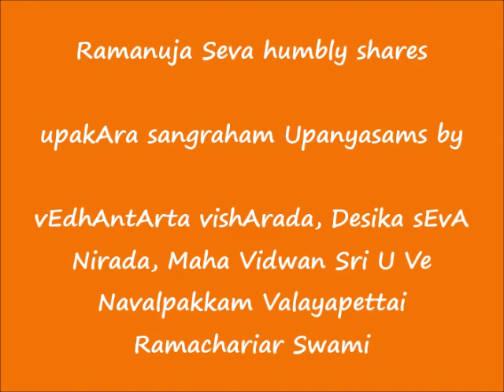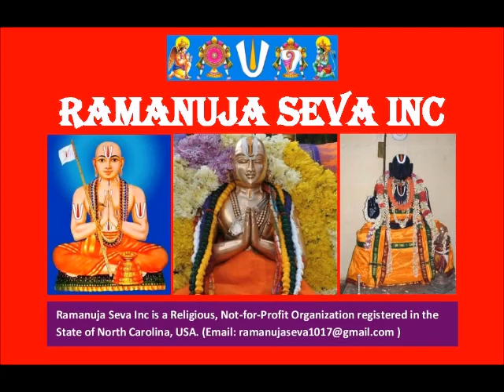036 - பொய் நின்ற ஞானமும்-1 (poininDRa gnyAnamum-1) - உபகார ஸங்க்ரஹம் (upakAra sangraham) Upanyasams